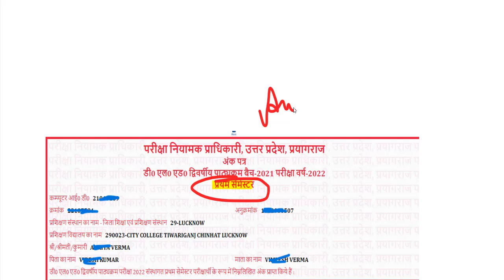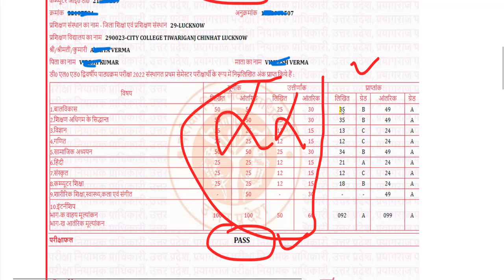up deled 1st & 3rd semester result kab aayega / up deled exam result update / deled result link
UP D.El.Ed. 2023 1st Semester Result (Examination - August 2024)